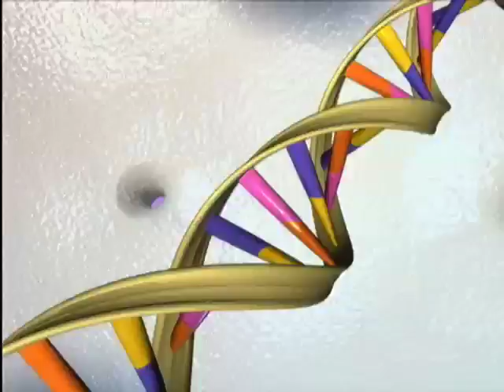The Buddha Eye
Rotate your brains..and all is missed.